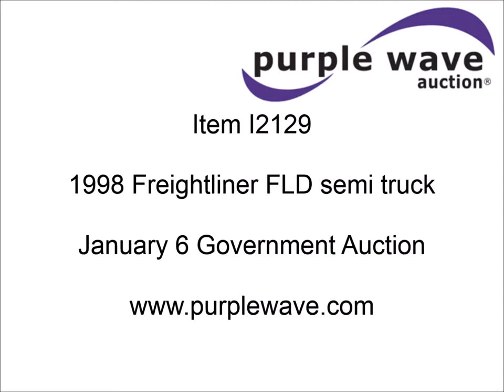1998 Freightliner FLD semi truck for sale | sold at auction January 6, 2015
1998 Freightliner FLD semi truck
15,896 miles on odometer
Approx. 1,015,896 total miles
Cummins N14 Plus 14.0L L6 diesel engine
10 speed manual transmission
Twin screw
AC and heat
Tilt
Cruise
Heated mirrors
Air ride cab
Visor
Block heater
Dump valves
Air suspension
Air brakes
Brake controller
Jake brake
231" wheelbase
295/75R22.5 tires
Coolant leak
1FUYDDYB6WP940039

It was located in Fredonia, KS, and we sold it to the highest bidder for $6,600.